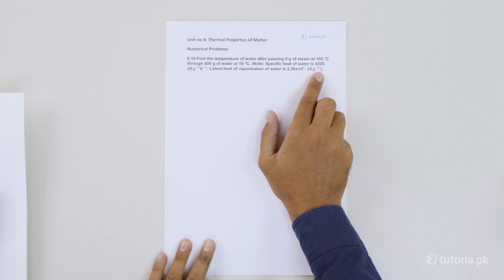Physics Class 9 | Chapter 8 | Book Exercise 8.2 | Numerical Problem 10 | in urdu | tutoria.pk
Learn Thermal Properties of Matter of class 9th!

Develop a strong understanding of Thermal Properties of matter, Complete concept of the temperature and heat, Thermometer, and how states of matter changed.
We provide a detailed explanation of latent heat of fusion, latent heat of vaporization and all the terms which are related to thermal expansion.
Start learning now for success on the physics final exam!

In this video, you will study Physics Grade 9 Chapter 8 Topic 19 "Book Exercise 8.2 | Numerical Problem 10" by instructor Irtaza Madad.